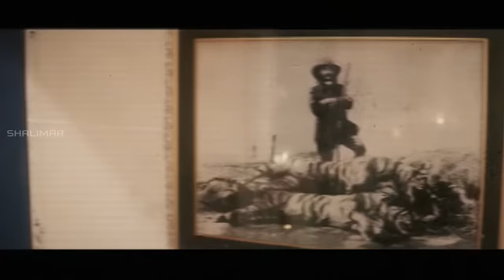Naa Gundelo Full Video Song || Nuvvu Nenu Movie || Uday Kiran || Anitha || shalimarsongs